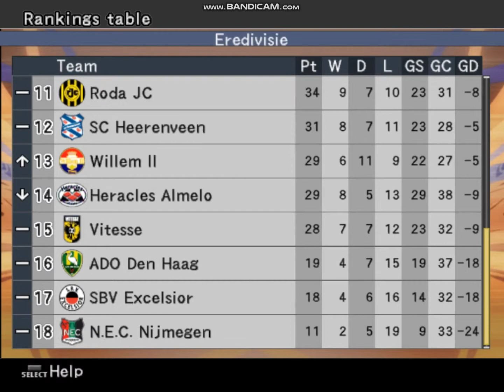Eredivisie - Fix 26